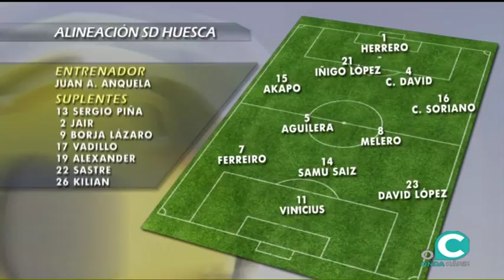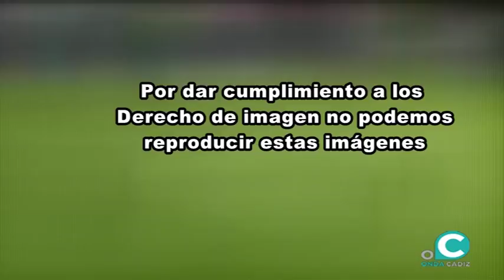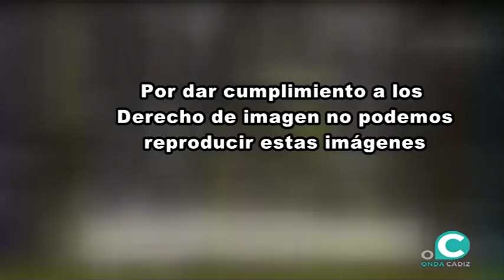SUBMARINO AMARILLO 17 04 17